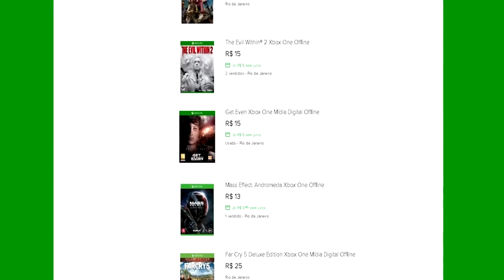🔵 State of Decay 2 XBOX X - #6 DICAS DE COMO PROGREDIR NO JOGO E NÃO PERDER SOBREVIVENTES.[PT-BR]